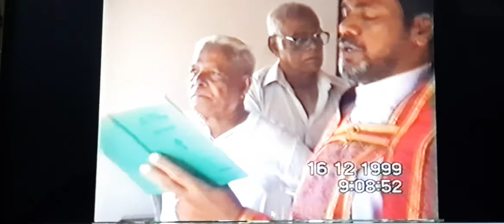Paalukachel @ Chetti (15-12-1999)